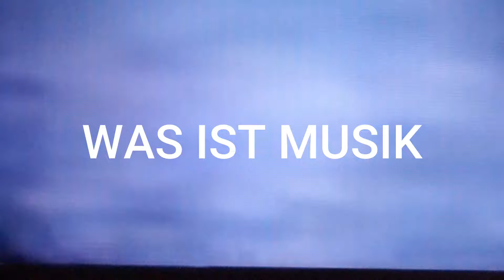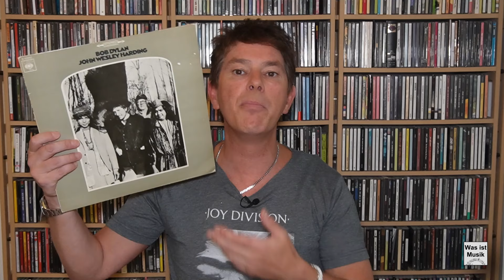Die 10 besten Cover-Versionen von Bob Dylan Songs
Bob Dylan ist für mich der beste Interpret seiner eigenen Songs. Und doch gibt es einige Coverversionen von Dylan-Songs, die richtig toll sind! Und die 10 besten Cover von Dylan Songs stelle ich in diesem Video vor. Von Morrissey über Nico bis Nick Cave. Von Them bis zu den Byrds. Selbst die Ramones haben sich an einem Dylansong versucht - und auch die Bläck Fööss hier aus Köln! Wie man aus Dylans Kompositionen echte Rockmonster bastelt macht natürlich keiner so gut vor wie Jimi Hendrix oder Guns N’ Roses. Aber Dylan taugt auch für Country, wie Johnny Cash sehr wohl wusste. Welches ist die beste Coverversion eines Dylan Songs? Dieses Video gibt die Antwort!

Marco Werner
Was Ist Musik
Rock, Country, Punk